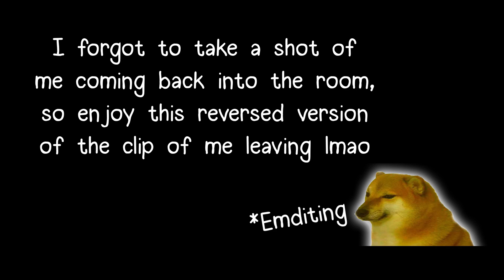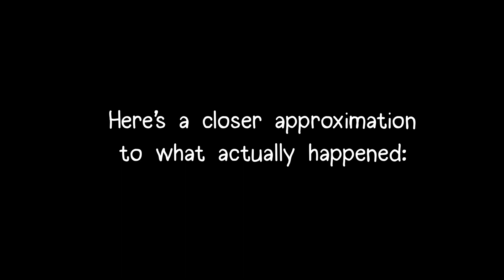The Tragic Loss of My Gaming Mouse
My mouse broke, so I had to get a new one.